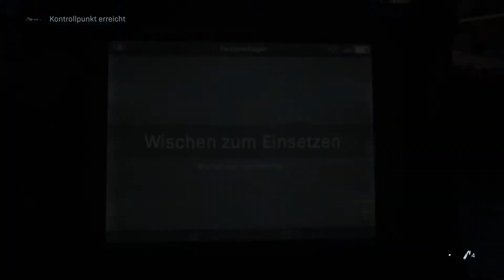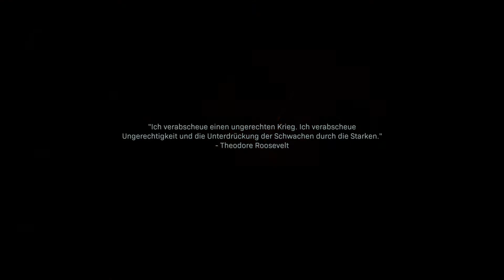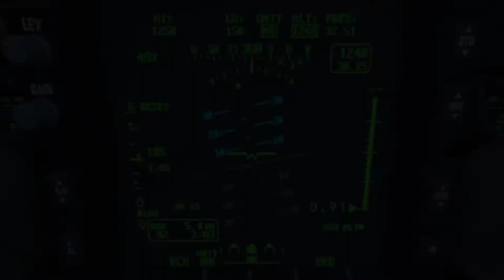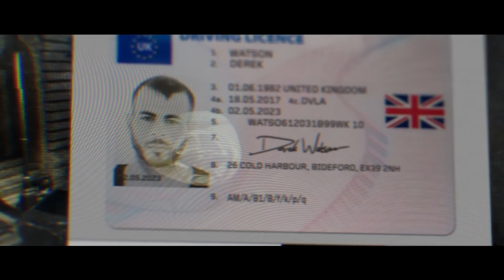Call of Duty Modern Warfare Story #3